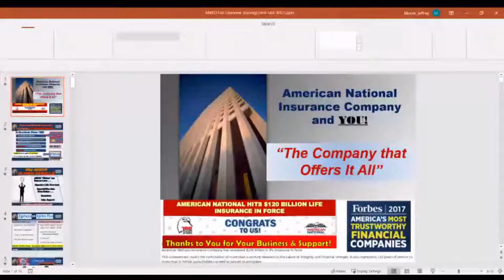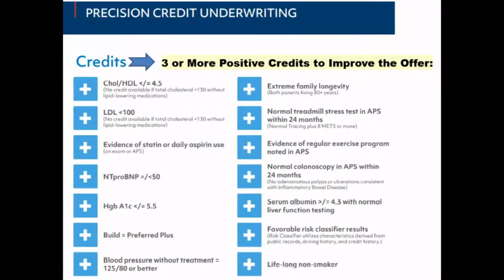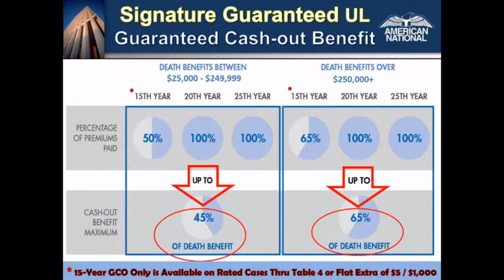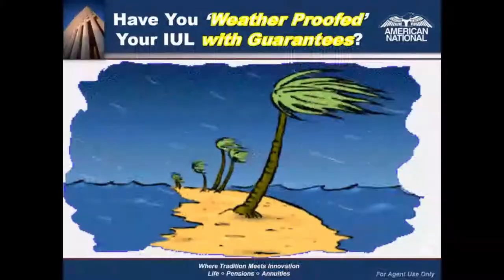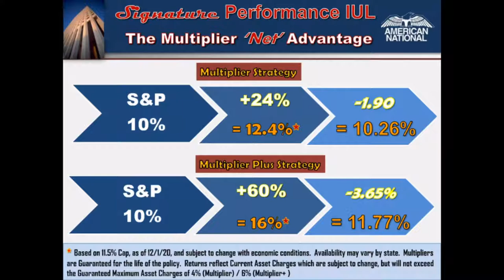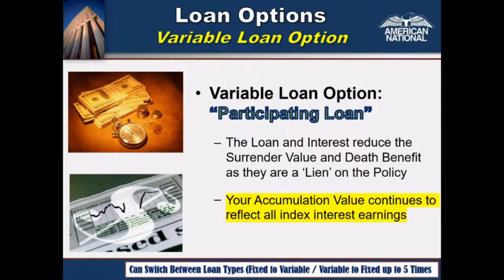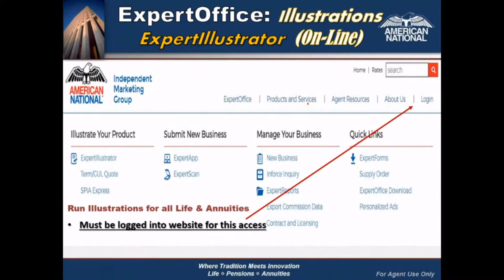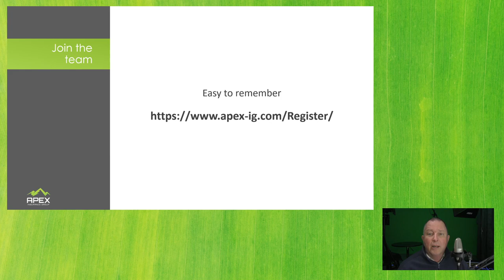American National Life Insurance Company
Apex Insurance Group is proud to announce our National Sales Manager for American National Life Insurance Company, Jeff Moore. Jeff is infinitely knowledge of all ANICO products and their sweet spots. He will share products, placements, and opportunities available for the ANICO brand in your business.

This is a must attend webinar for all who are serious about production.